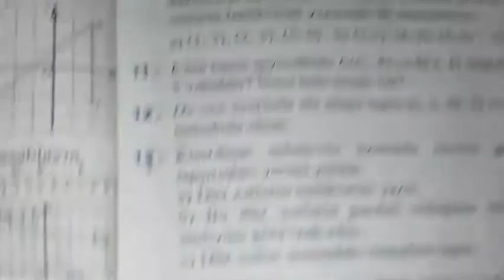9-cu sinif.seh71.mes7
iki noq